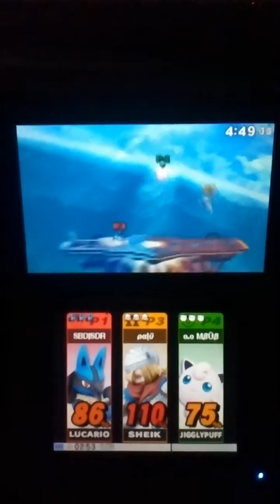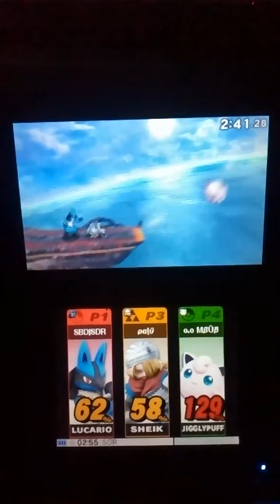Lucario vs. Sheik vs. Jigglypuff (Super Smash Bros. for 3DS)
Me and my friends playing Super Smash Bros. for 3DS online in With Friends mode. Lucario, Sheik, and Jigglypuff on Final Destination with items off and Customs on. Match recorded December 25th, 2015.

Match Results
SDR (Lucario) 5 KOs (2 Sheik, 3 Jigglypuff), 2 Falls, 0 SDs
dang (Sheik) 1 KO (1 Lucario), 3 Falls, 0 SDs
Mbub (Jigglypuff) 2 KOs (1 Lucario, 1 Sheik), 3 Falls, 0 SDs